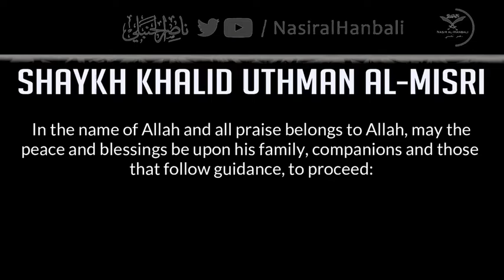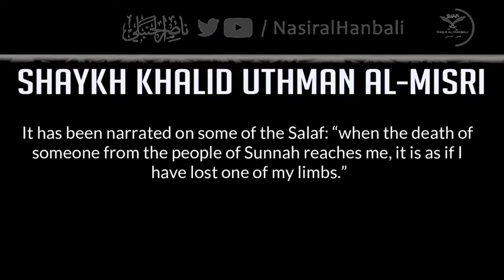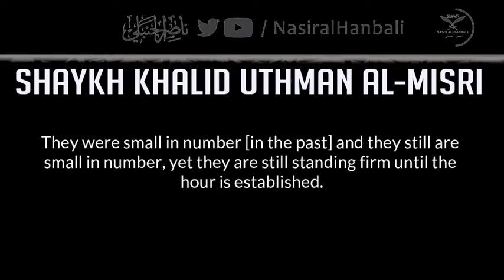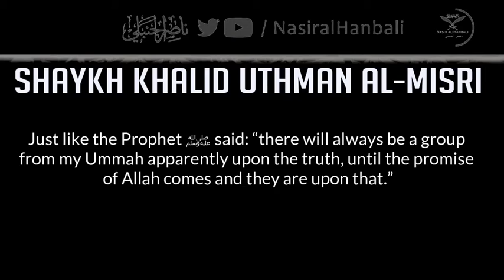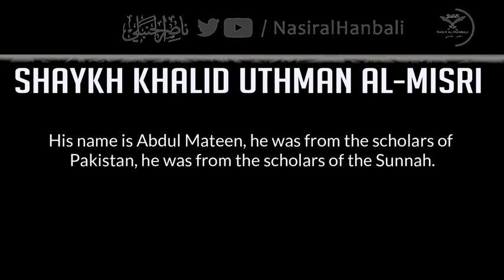The Soul of One of The Scholars of Pakistan Was Taken Whilst He Was...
‎قبضت روح أحد علماء باكستان وهو يبين فضائل الصحابة

The Soul of One of The Scholars of Pakistan Was Taken Whilst He Was Clarifying The Virtues Of The Sahabah

‎الشيخ خالد عثمان المصري

Shaykh Khalid Uthman al-Misri

‎قال أيوب السختياني- رحمه الله - : ( إني أخبر بموت الرجل من أهل السنة وكأني أفقد بعض
‎    أعضائي ). اللالكائي 1/60/29

Ayyūb as-Sakhtiyāni said: May Allah have mercy upon him - “When I’m informed about the death of a man from the people of Sunnah, it is as if I’ve lost one of my limbs.”

Al-Lālilkā’ee 1/60/29